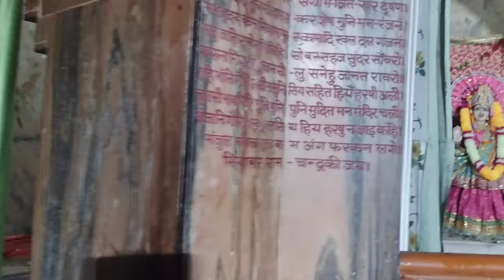🔥 Meera Baba Dham amroha wale // Amroha News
Video About ;-

Note 👉 Sabhi ko Mxtube Vlogs YouTube channel ki or se Happy Dipawali.

Hello 👋 Guy's I'm Akash from Up Amroha..
Guy's AJ ke video me mane AMROAH ke Shree Meera Baba Dham Ka Full Vlogs Aapko Dhikhaya hai Yadi apko ye Vlog achaa Lage to Video ko Like and channel ko subscribe Jaror karna. Thanks 🙏🙏..

VIDEO COVER :-

Amroha vlog
Amroha ke vlog
amroah vlog wala
Amroah Meera Baba Dham Vlog
amroha video
Meera Baba Dham Vlog
Amroha wale meera Baba
Mxtube Vlogs
My first vlog
My First vlog Diwali
amroha vasudev mandir
amroha vasudev temple
amroha vasudev video
amroha Vlog video
meera Baba Dham
amroha railway station
meera baba dham
amroha vasudev mandir Vlog
amroha wale meera Baba Dham

VIDEO HASTAG :--